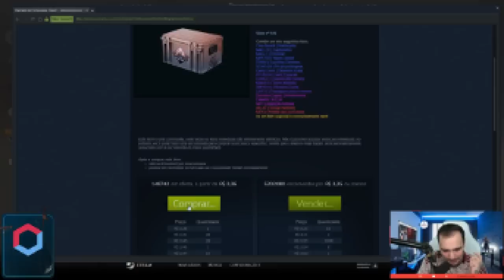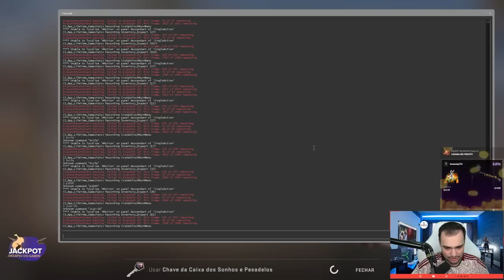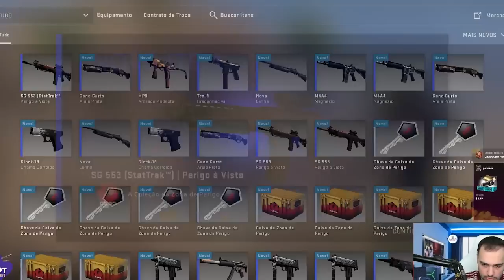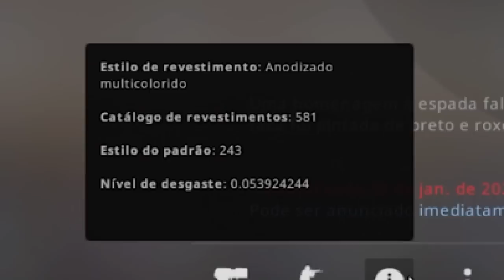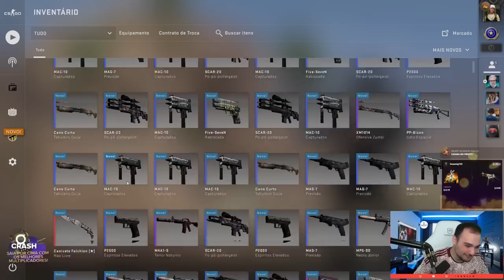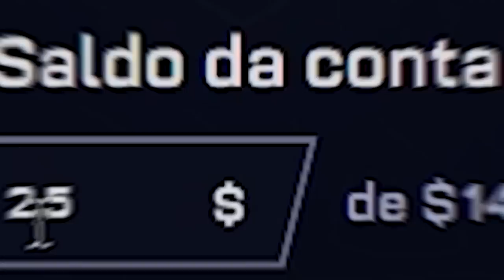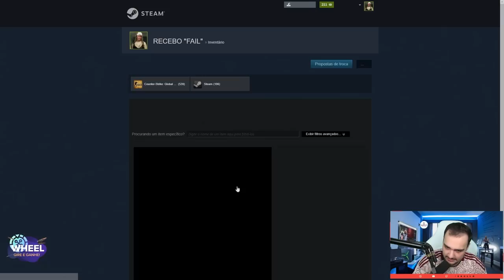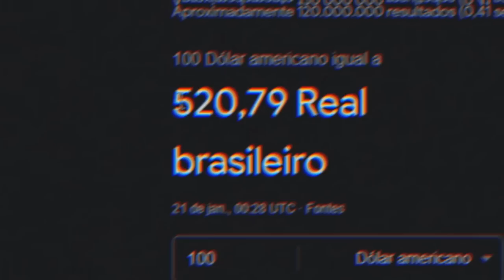Abri R$2.000,00 em CAIXAS na VALVE e ganhei a FACA 🤑🤑🤑